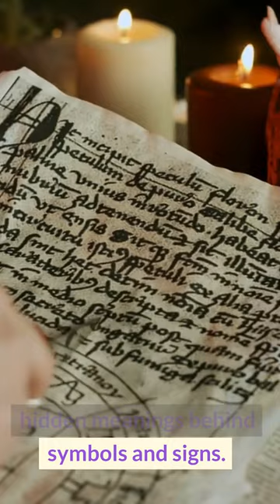The Hidden Occultism of Quentin Tarantino: Revealing His Esoteric Inspiration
In this video, we delve into the esoteric world of one of the most iconic directors of our time, Quentin Tarantino. We uncover the hidden symbolism and inspiration behind his films, from the use of numerology to the incorporation of ancient mythology. Join us on a journey through the esoteric influence of Tarantino and discover the hidden secrets behind his cinematic masterpieces.